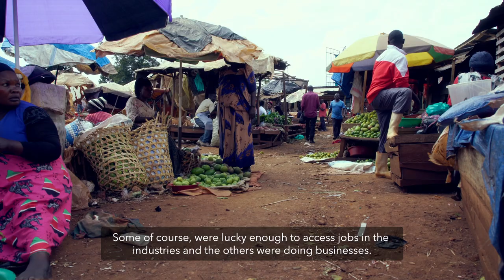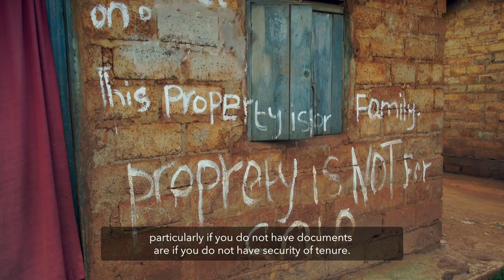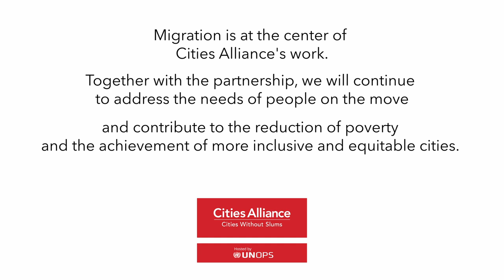Jinja, Uganda: Improving Urban Migration Management and Migrant Livelihoods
Jinja has long attracted migrants looking for economic opportunities and more recently seeking protection from civil strife or environmental disasters. Today, migrants born outside Jinja or Uganda make up over half of the city’s population. The majority are women and youth living in poverty, either unemployed or underemployed in low-paying informal activities.

This project focuses on secure land tenure for slum dwellers, the economic inclusion of urban poor migrant and non-migrant households, housing upgrading, and access to basic urban infrastructure and services.

The initiative supported by Cities Alliance Cities and Migration programme was funded by the Swiss Agency for Development and Cooperation and implemented in partnership with Makerere University, and the slum dwellers organisation ACTogether.